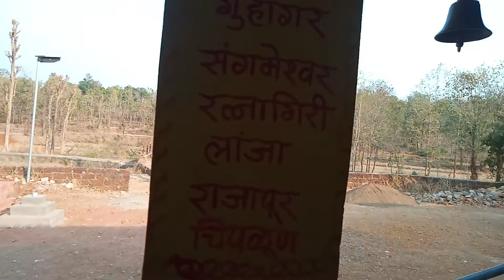स्वाती दत्तात्रय चिवेकर, शिक्षिका, जि. प. शाळा, पिंपळेगुरववाडी, ता. चिपळूण, जि. रत्नागिरी